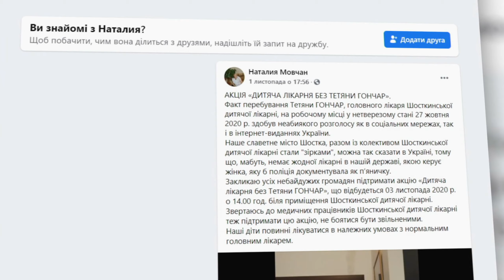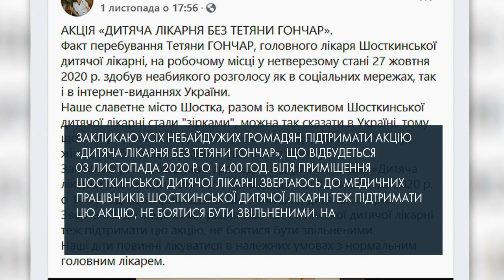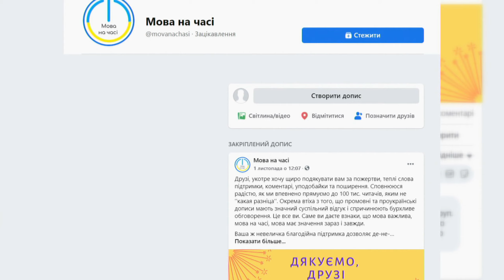У Шостці працівники лікарні вимагають звільнити головну лікарку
Медпрацівники вийшли на акцію протесту під стіни своєї ж лікарні. Вони вимагають звільнення головної лікарки через те, що вона п’є і непристойно себе поводить. За словами мітингарів, цей сором переслідує працівників лікарні вже десятий рік. Також у цьому випуску «Голосу громади» ви дізнаєтесь про мітинги під управлінням поліції у Житомирі та під КСУ у Києві.